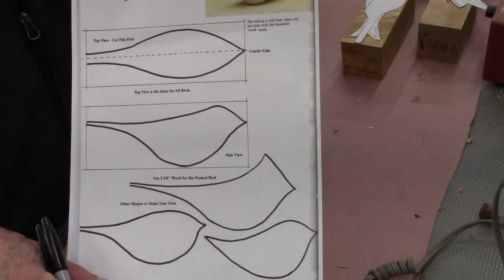Bandsawing Carving blanks for Comfort Birds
This video shows how to cut a carving blank from a pattern for 3 different comfort birds.